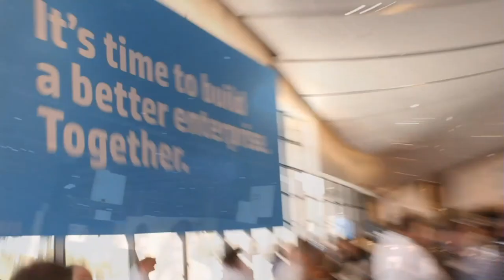Milan Shetti - HP Discover 2013 - theCUBE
Milan Shetti, HP Storage, at HP Discover 2013, with John Furrier and Dave Vellante

In their ongoing Discover 2013 coverage, John Furrier and Dave Vellante speak with Milan Shetti, VP and CTO for HP Storage. The three discuss Flash features, HPs modern architecture and what makes software defined storage so hot.

The three explore recurring questions associated with Flash, including: How can clients apply data one features on Flash without having to worry about endurance? And, given that performance and latency are not the end-all/be-all, how can it be made cost effective? The panelists agree that many people have been inserting flash in their existing architecture and it did not perform as well.

Vellante notes that HP storage has gained a lot of momentum on the notion of having a modern architecture. This perspective is interesting given that HP had a disk-based architecture, but is now harnessing Flash. According to Shetti, HP optimized a lot in terms of how the i/o stack works. There are over 500,000 lines of code in the software stack that are not needed in Flash. HP optimized its entire code pack to achieve the latency they get. Shetti adds, "It was easy for us to adopt flash because its more or less adjacent to what the service providers needed."

Furrier concludes by asking, "Why is software defined storage so hot?" Shetti explains that software defined storage provides a bridge for users to transition from an internal to external storage model; that bridge never existed before.